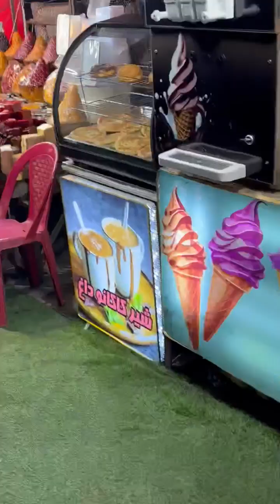IRAN - Walking In DarbanTehran At Night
Darband was formerly a village close to Tajrish, Shemiran, and is now a neighborhood inside Tehran's city limits. It is the beginning of a very popular hiking trail into Mount Tochal, which towers over Tehran. A chair lift is also available for those not interested in hiking.

The Persian word "darband" means gateway or door of the mountain ("band", a variation of "vand" and "fand", meaning mountain).

Darband is where many Iranian giants of art and culture such as Iraj Mirza, Mohammad Taghi Bahar, Forough Farrokhzad, Abolhasan Saba, Ruhollah Khaleghi, Rahi Moayeri, and Darvish-khan are buried (Zahir o-dowleh cemetery).

Darband has a suitable climate all year round and sees heavy snowfall every year.

The initial start of the trail at Darband is about 250 meters long and is dotted with a number of small cafes and restaurants. These are quite popular and are busy in the evenings, as locals and tourists alike visit the many hooka lounges (locally called qavekhane sonnati) along the trail.